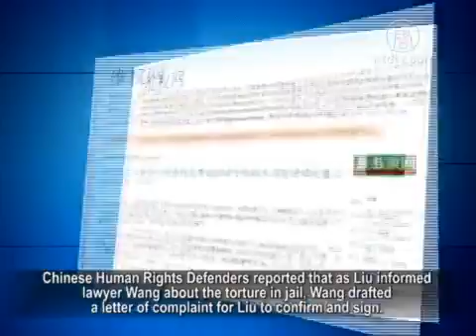Jan. 28, Wednesday Rights Defending Activities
Attorney Illegally Jailed On Meeting Client at Detention Center

January 28 morning, Beijing human rights lawyer, Wang Yu, was illegally detained and her lawyer ID confiscated when she was meeting her client, Liu Bingbing, in Hebei Province.

Chinese Human Rights Defenders reported that as Liu informed lawyer Wang about the torture in jail, Wang drafted a letter of complaint for Liu to confirm and sign.

But the police waylaid the letter. In dispute, the two police detained WangYu and confiscated her lawyer ID.

Under the pressure of solidarity from other lawyers, Wang was finally released at noon, but her lawyer ID was not returned.

Tibetans in Sichuan Province Petition at People's Congress

When Sichuan Provincial People's Congress was holding its meeting in Chengdu City on Jan. 28, hundreds of landless peasants and a dozen of Tibetan herders protested outside of the conference by pulling banners expressing their grievances.

Villagers in Guangdong Province Protest Corruption

Between Jan. 24 and 27, more than a thousand villagers of Shantou City, Guangdong Province, held demonstrations against local officials selling their lands and embezzlement of the money. A villager was injured by beating because he was trying to take photos.

Hundreds of Teachers Strike in Jiangxi Province

On Jan. 27, hundreds of teachers from Jiujiang City, Jiangxi Province went on strike. They gathered at county hall to demand the return of the deducted salary on various excuses such as evaluation, merit pay, cooling cost, heating, and so forth.

On the same day, teachers from other parts of Jiujiang City rallied for better benefits.